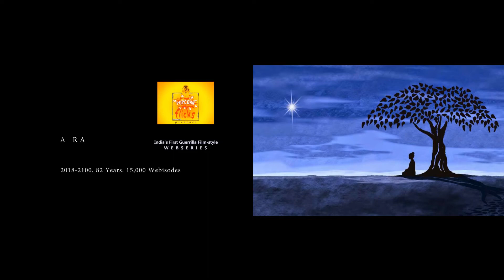50 Success Tips l 69_Opposites_Attract Original l World's Longest Running Webseries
69_Opposites_Attract - The Longest Running Webseries In The World OriginalFeature Life Sutra for Success are simple tips to be successful in life! The difference between the 'go-getters' and the 'fence-sitters'; these tips are often used by Amit R Agarwal in Cinema MasterClasses worldwide. Life Sutra series is aimed to give people a definitive edge in their career in this increasingly, fast-becoming, fiercely competitive life at the same time keeping a harmony between body, mind & soul.

True to the tradition, he fuses these tips in '69 Opposites Attract' - The Longest Running Webseries In The World, in the genre of Bad-Art, Experimental, Satire with Light Erotica. For the first time, an Indian filmmaker fuses, Andy Wharhol's 'Visual Art Movement' with Indian kitsch & pulp - Pulp Fiction! Styled as mockumentary, the webseries is the epitome of mixed-art production. Hollywood actress & star Dominique Swain, launched the webseries on November 18, 2016 at a gala event.

YouTube l Vimeo l Veoh l Instagram l Twitter l Tumblr l Facebook l Other Social Media l Details @